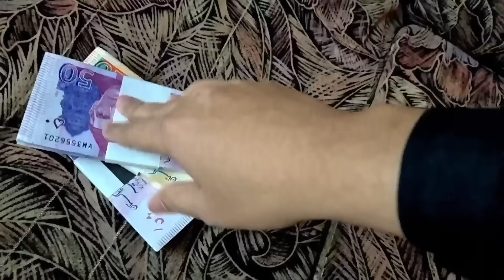FINALLY MERE DOST KI SHAADI HOGAI 😍 VLOG BY MRJAYPLAYS